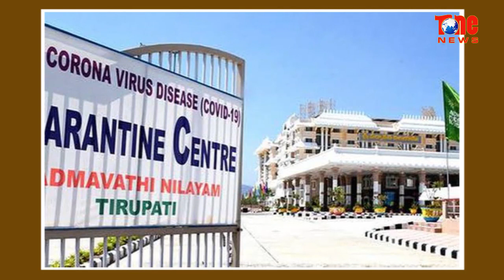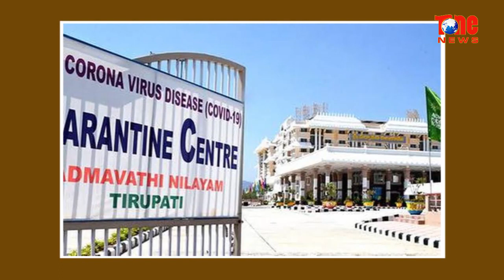రమేష్ ఆసుపత్రి సరే.. పద్మావతి ఆసుపత్రి సంగతేమిటి? | Tone News